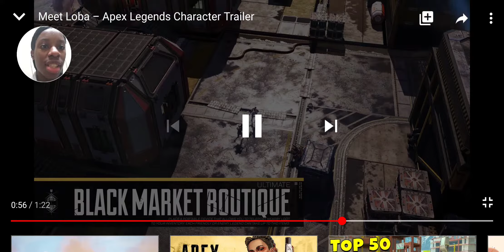Meet Loba Apex Legends Character Trailer Reaction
I'm reacting to Loba Apex Legends new character trailer.
If you want to see me play today on my twitch the link is: I'm live on Twitch - Watch me